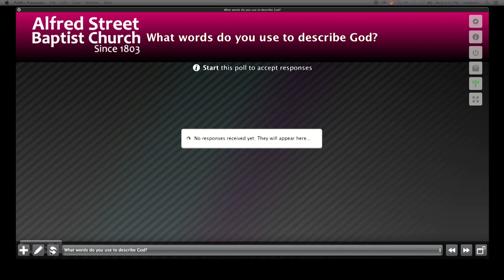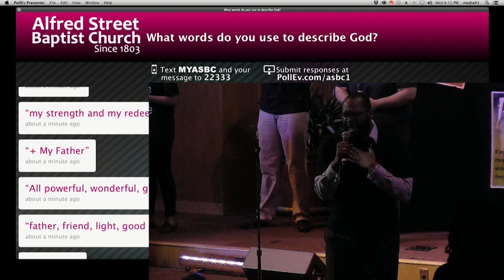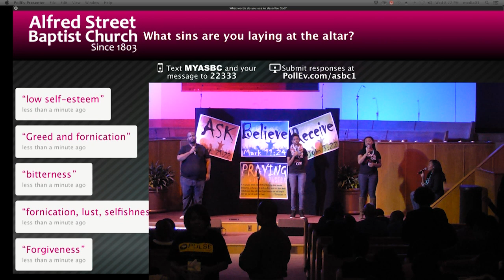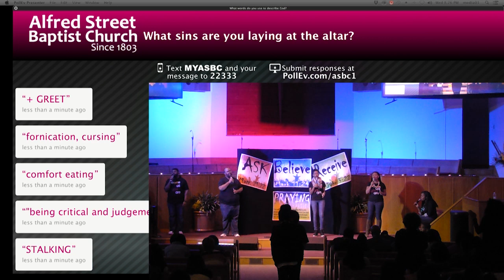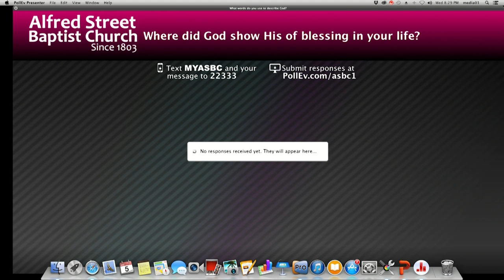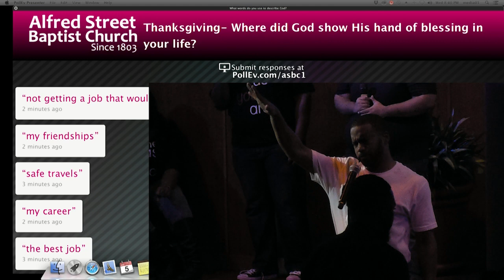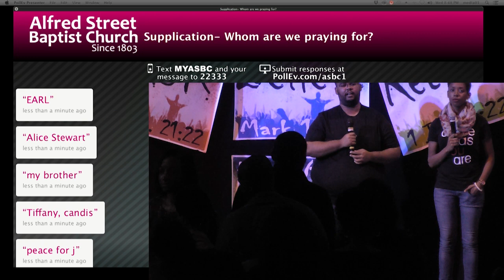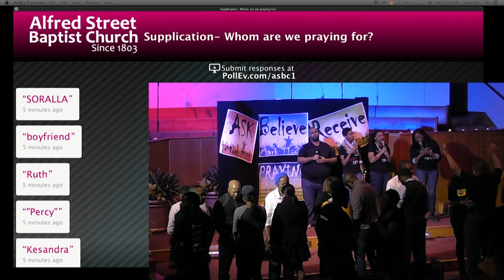November 2014 CAYA, "The Acronym of Prayer Part II" Rev. Dr. Howard-John Wesley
7:30 P.M. CAYA Praying With the Pastor Pt 2